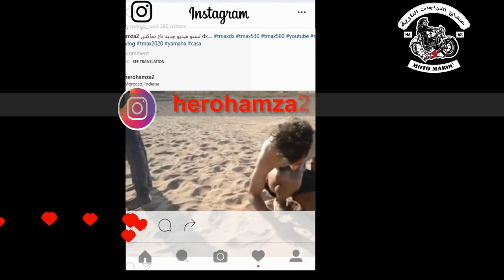المنافسة تزيد يشتعل بين سفيان كيليميني و جلال ولد 4.0 وفاس حاكمة العالم ...